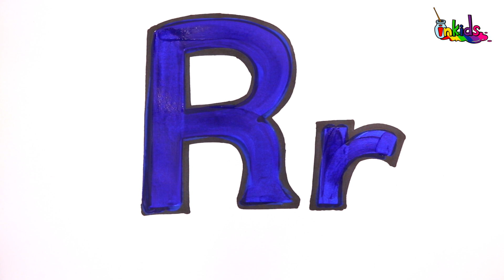Draw Color Alphabets for Toddlers Kids / Nursery Rhymes/abc song/Alphabet song / stopmotion / Inkids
Hello, everyone!!
We draw and color Alphabets Q, R, S, T, and U 🌈🌈
We also make a short 'Stopmotion' video!!

♡Inkids Art♡